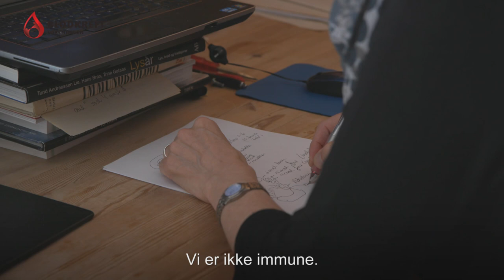Blodkreft og COVID-19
Fakta og risiko for blodkreftpasienter.
Per Egil Hegge, 80 år, har myelomatose og ble rammet av koronainfeksjon. Professor og immunolog, Anne Spurkeland, og overlege ved OUS, Geir Tjønnfjord, redegjør rundt fakta om covid-19, råd og risiko for kreftpasienter.

Webinaret er støttet av Myeloma Patients Europe.